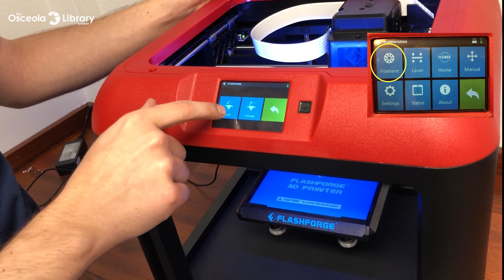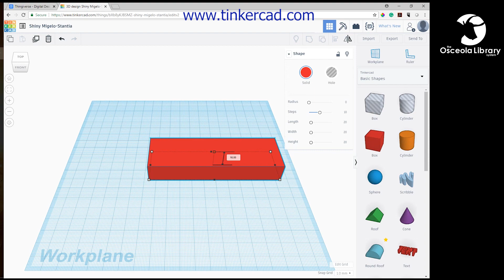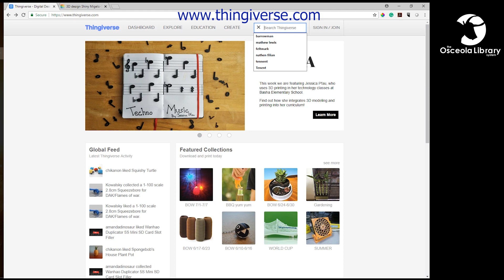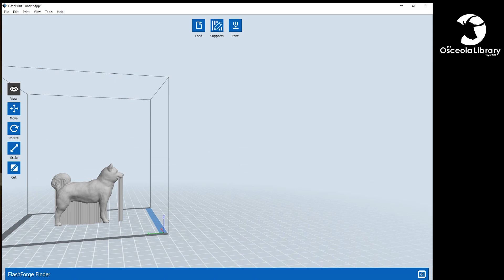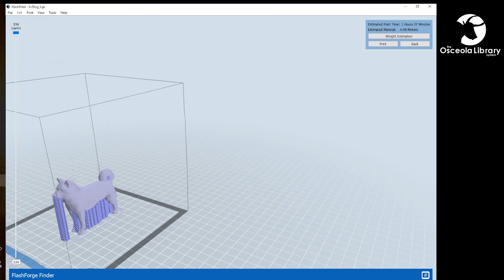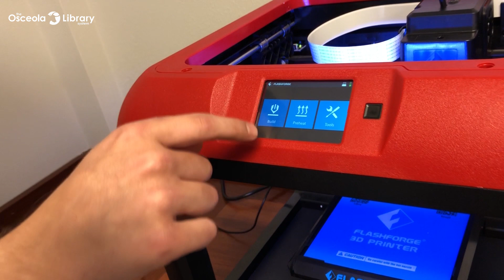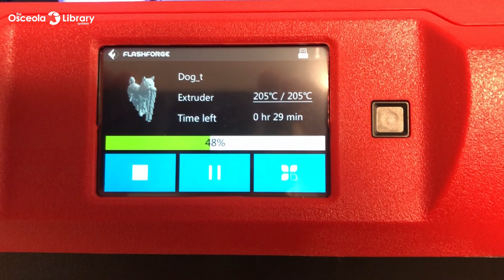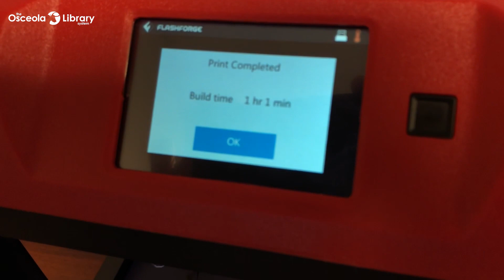3D Printing with the FLASHFORGE FINDER 3D Printer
Learn the basics to using the Flashforge Finder 3D Printer -- from loading the filament to simple print jobs. Check out our online calendar for 3D printing class times and locations.